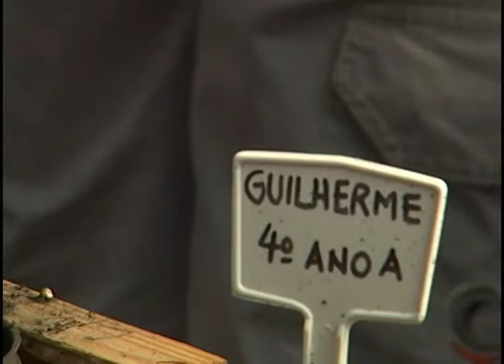Projeto em Escola Municipal de Limeira, incentiva alunos a plantar batata